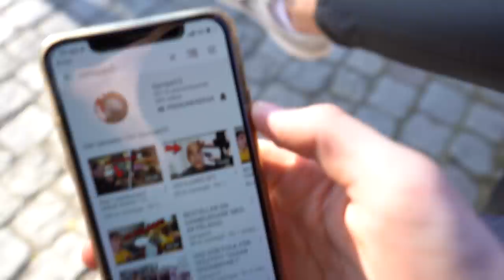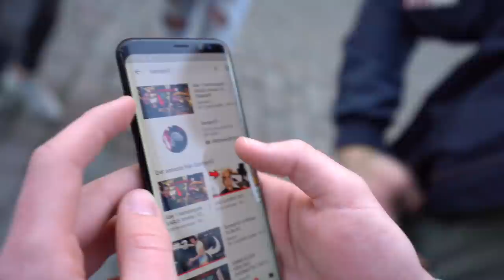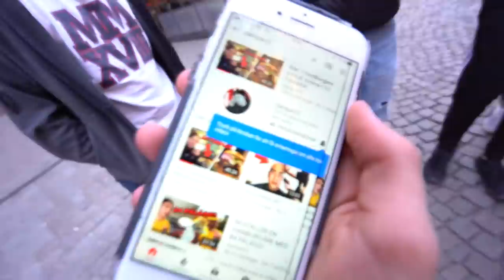GER 100KR TILL ALLA MINA FÖLJARE!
Tänkte kolla läget i Malmö hur många som följer mig där och ge en liten present till de som gör det ;p